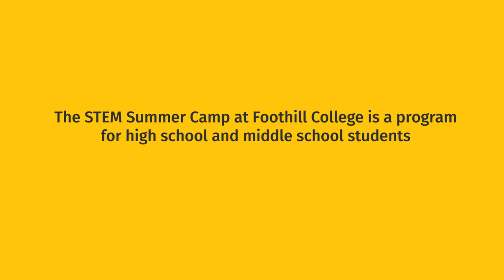STEM Summer Camp at Foothill College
Student Projects